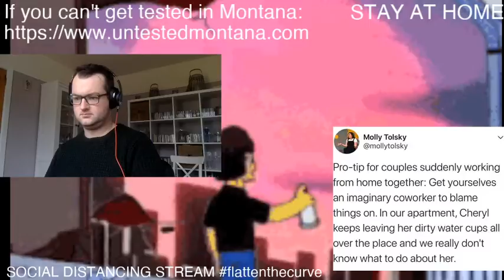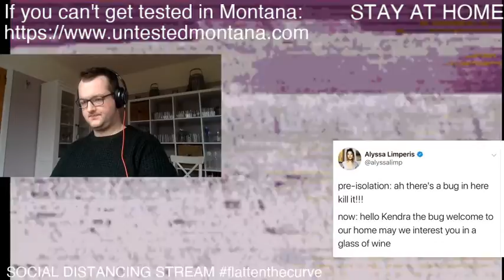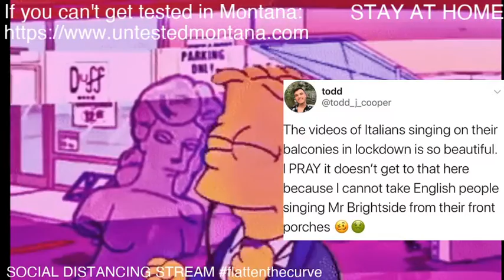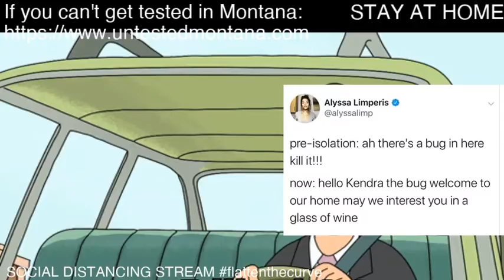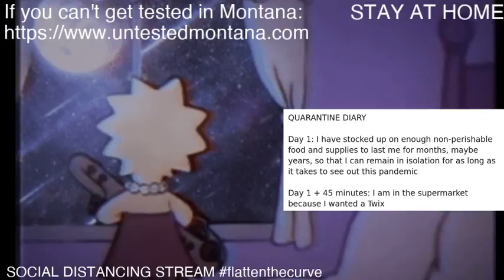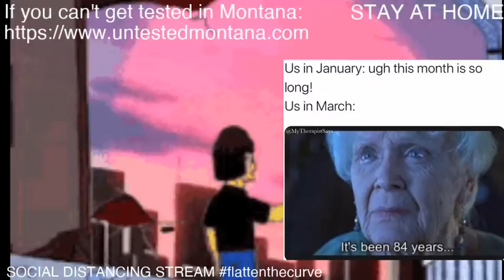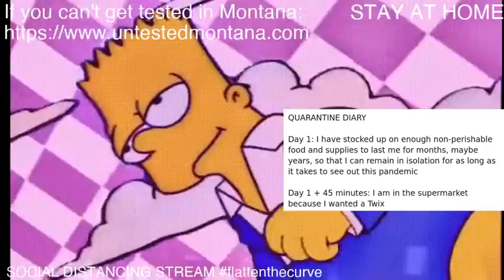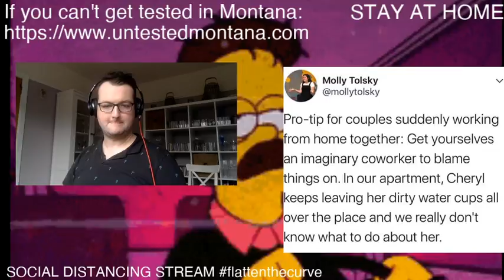STAY HOME - Live Coding Music with Nick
Stuck at home indefinitely because of COVID-19? Me too, let's work together